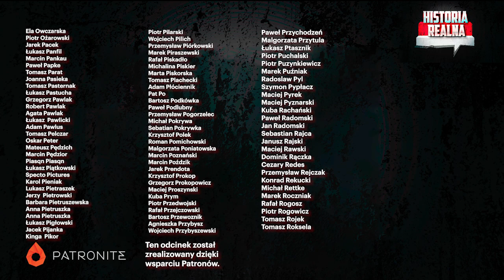Jak odpowie Putin? Ukraińcy zniszczyli Most Krymski - Marek Budzisz i Piotr Zychowicz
A więc stało się! Ukraińcy zniszczyli Most Krymski - ukochane dziecko Putina. Zrobili to dokładnie w urodziny rosyjskiego prezydenta. Jak to zrobili? Jakie to będzie miało konsekwencje? Jaki będzie odwet Kremla? Czy Ukraińcy szykują się do zajęcia Krymu? Zapytałem o to Marka Budzisza ze Strategy&Future. Oglądajcie, bo... HISTORIA DZIEJE SIĘ NA NASZYCH OCZACH!

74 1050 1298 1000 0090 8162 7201

Kup książkę Jacka Bartosiaka i Piotra Zychowicza „Nadchodzi III wojna światowa” :
Okładka miękka: